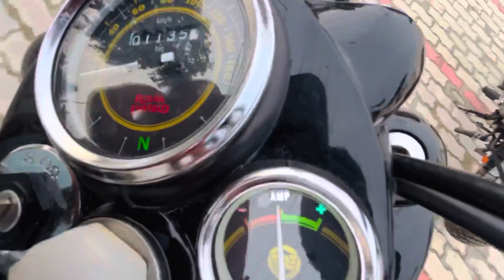Bullet Modified 350🔥Sound without Silencer (with c Bend pipe)👌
2-(If you enjoy my vlog Please give one👍like)
Thankyou….

3-WARNING⚠️
The stunts in this vlog were performed by professionals, so for your safety and the protection of those around you, do not attempt any of the stunts you're about to see.

4-Keep Supporting🙏